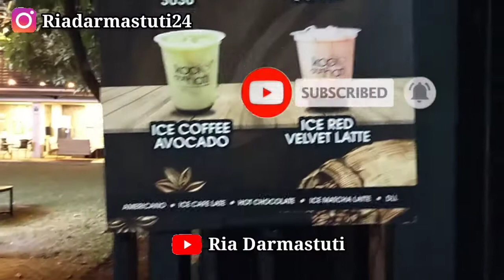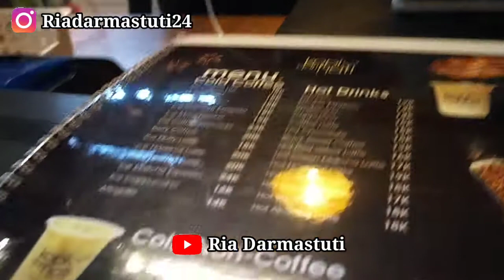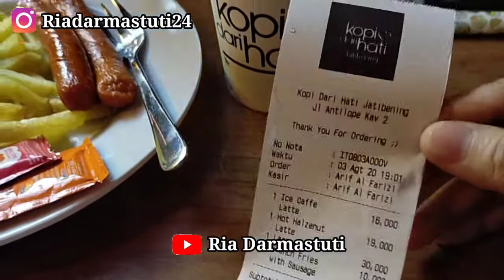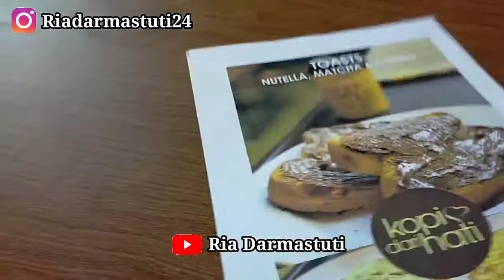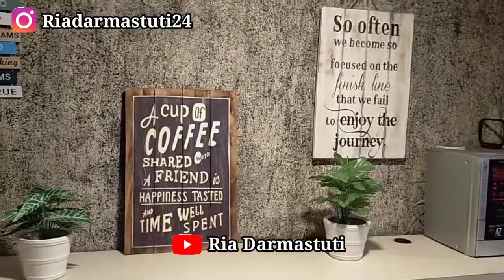Tempat Ngopi Di Bekasi - Kopi Dari Hati Jatibening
Tempat minum kopi di daerah Jatibening Bekasi yang menyediakan kopi juga minuman kekinian lain nya. Ada juga makanan dan cemilan nya.

Tempat nya instagramable banget jadi bisa buat spot foto yang keren.

Kalian harus coba ke sini ya. Untuk lokasi nya bisa cek ke Instagram nya kopidarihati_jatibening

Terima kasih untuk yang sudah menonton video nya sampai habis 😊